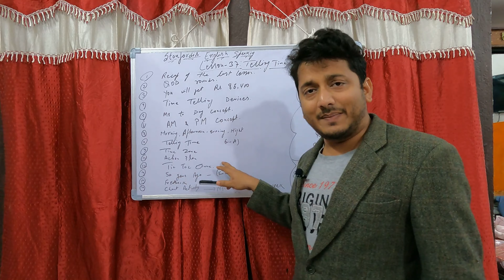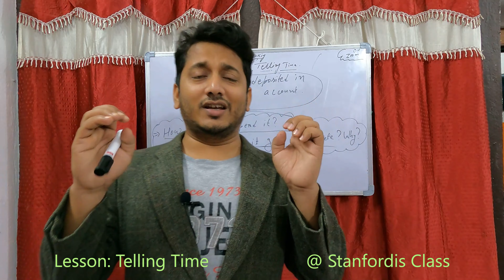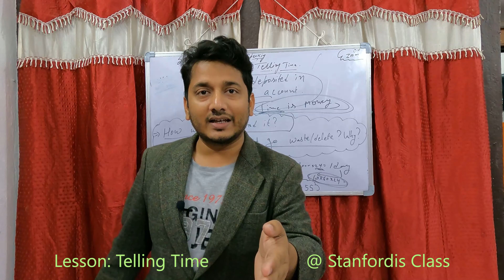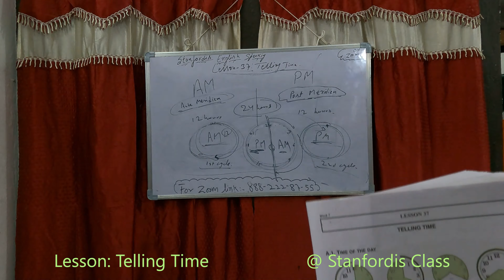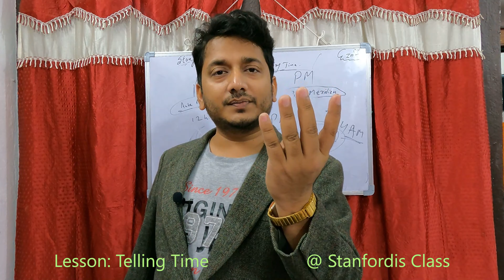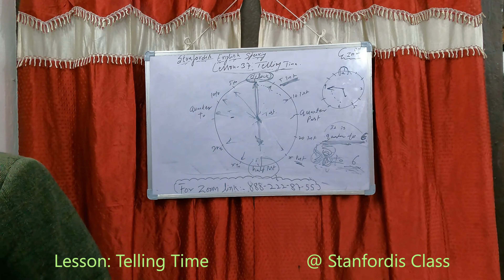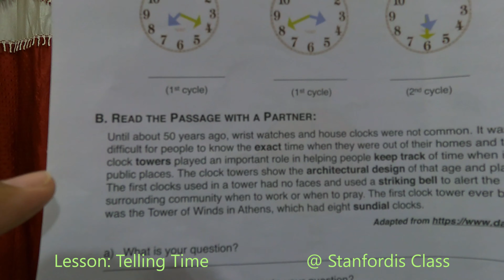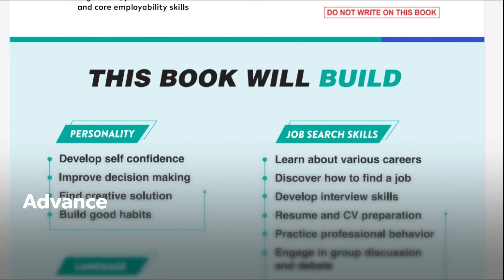Day - 42: Telling Time MehndiDesigns @Stanfordis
Let's learn Lesson - 37 : Telling Time of FEA book 1 with a fantastic video of Time Zone, and Tick Tock game .

        ( Lesson - 37 : Telling Time )

1. Recap of the last lesson
2. Question of the day rounds
3. You will get Rupees 86, 400
4. Time Telling Devices
5. MS to Day Concept
6. AM & PM Concept
7. Concepts of 2 cycles
8. Telling Time ( Exercise - A )
9. Time Zone
10. Action Plan
11. Tick Tock game
12. 50 years Ago - ( Exercise - B )
13. Feedback
14. Chant Activity
15. Next Lesson - The Week

Homework: Watch and practice for Zoom presentation.

Or, Just write "Stanfordis" and search on Google/YouTube/Facebook/Instagram/Twitter.